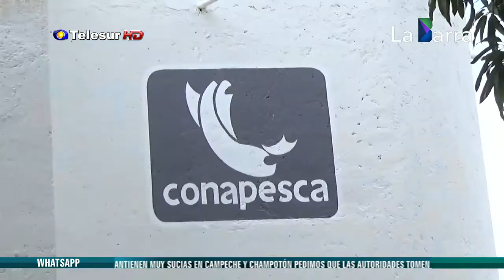La Barra, 26 de octubre de 2015 (Parte 2)